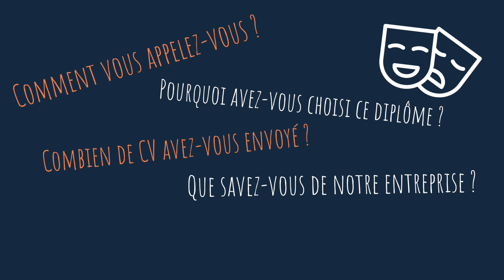Entretien d'embauche : je prépare ma candidature avec French TEX !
Pour la rentrée, découvrez les 10 bons conseils French TEX pour préparer sa candidature et son entretien !

Se renseigner sur l'entreprise
Ne pas oublier sa lettre de motivation personnalisée
Préciser son projet sur son CV
Soigner sa façon de s'exprimer
Poser des questions et être curieux
Parler ouvertement
Être investi et se projeter
Se montrer tel que l'on est
S'entraîner avec son entourage
Soigner sa tenue

Découvrez les offres d'emploi du textile sur frenchtex.org